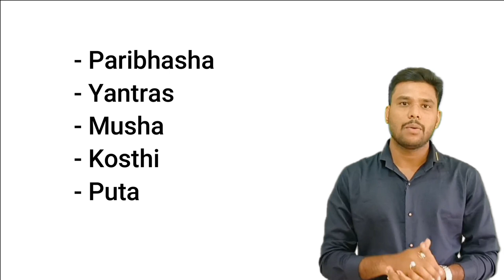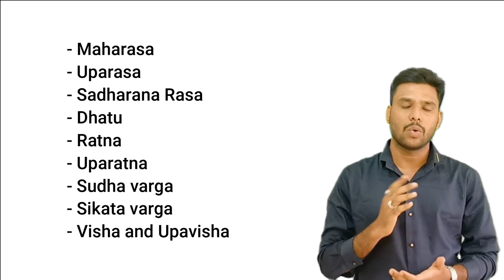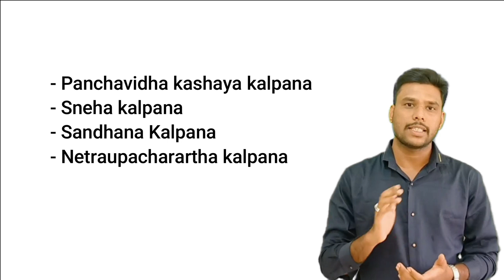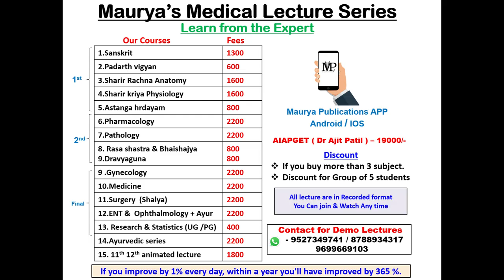Rasashastra & Bhaishajya Kalpana Lecture series for BAMS | AYURVEDIC PHARMAC | Practical Approach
Rasashastra & Bhaishajya Kalpana Lecture series for BAMS with Theoretical & Practical approach

Rasashastra and Bhaishajya Kalpana fees  - 800/-

IATROCHEMISTRY AND AYURVEDIC PHARMACEUTICS
History of Rasashastra, Importance of Rasaushadhi,
Concept of Rasa-Rasayana, Concept of Raseshwar Darshana
Yantras and their application

Our lecture are avellane on Maurya Publication APP

1.Pharmacology -  2200/-
2.pathology -2200/-
3.Medicine - 2200/-
4.ECG - 650/-
5.Fluid Therapy - 500 /-
6.Genecology - 2200 /-
7.Ophthalmology + ENT
8.Sanskrit - 1400
9.Padarth Vigyan - 600
10.11th animated lectures  PCB - 1500/-
11.12th animated lectures PCB - 1500/-
12.11th + 12th NEET / JEE  - 16,000 /-
13.Rasashastra & Bhaishajya Kalpana - 800/-